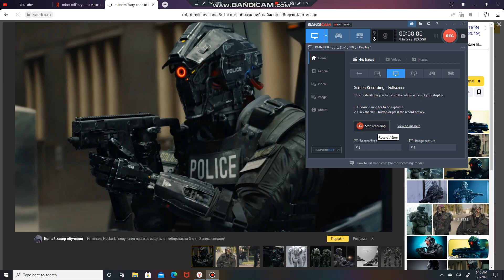roboter Militär | hitler Robotik